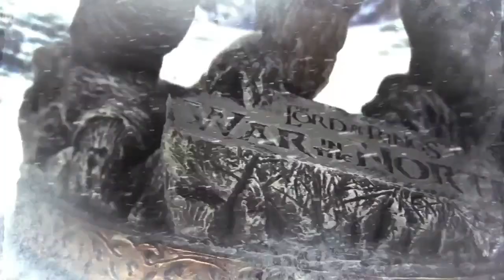Le Seigneur des Anneaux La Guerre du Nord - Nain - FR - HD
Warner Bros. Interactive Entertainment présente trois nouvelles vidéos du Seigneur des Anneaux : La Guerre du Nord. Dans chacune d'entre elles, l'un des héros est mis en avant. L'amélioration de ses compétences, ses capacités innées et ses mécanismes de défense sont les trois facettes du personnage qui y sont exposées.

Farin, le Champion nain. Andriel, le Maître du savoir elfe. Eradan, le Rôdeur humain. Chaque vignette s'attache à présenter les actions et les compétences au combat de chacun des personnages, dévoilant toute leur panoplie d'attaques à distance et en combat rapproché contre les créatures les plus redoutables de la Terre du Milieu, mais pas seulement. Elle s'intéresse également aux capacités propres à chaque race et à la navigation dans leur arbre des compétences, nous offrant un aperçu de tout ce dont chaque personnage est capable.